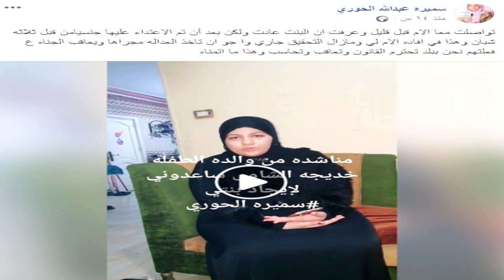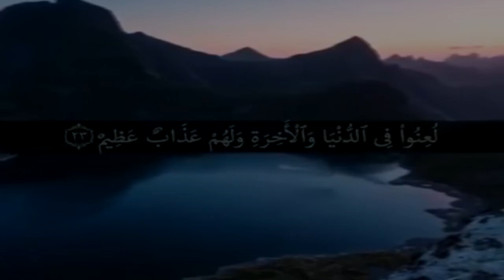قضية الفتاة اليمنية (خديجه) بالقاهرة البرئة مما تدعون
سمعنا لكثير ينشر ويتحدث على هواه
البعض حول القضية الى اختطاف والبعض حولها الى أغتصاب
والبعض يتاجر بسمعة الأسرة
أتقوا الله وكلام البنت نفسها واضح وصريح ومحضر قسم الشرطه متواجد بالقسم
تدمرون سمعة أسرة من اجل لايكات وشهره .
فعلاً حسبي الله ونعم الوكيل .